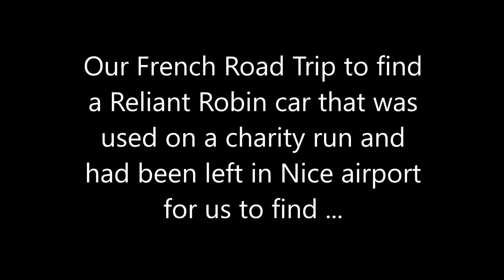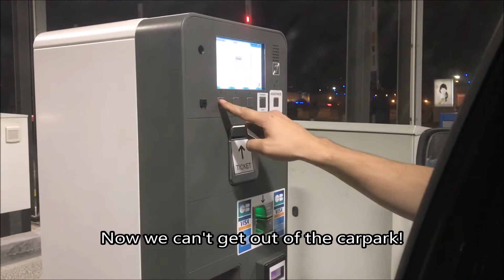Mission Accepted - French Road Trip Adventure to find a Classic Car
Towards the end of 2018 some friends of ours took part in a charity rally in a Reliant Robin car (similar to DelBoy's van!). They made it to the end, despite some dramatic incidents en route (including the engine falling out!) they then decided to scrap the car. My Dad having got wind of the situation decided he would like  to save the car and so off we went to find it where it had been left in Nice airport! This is our journey to collect it and drive it back to England!